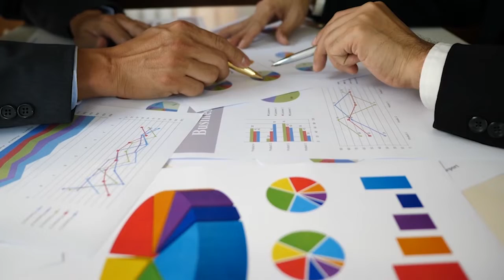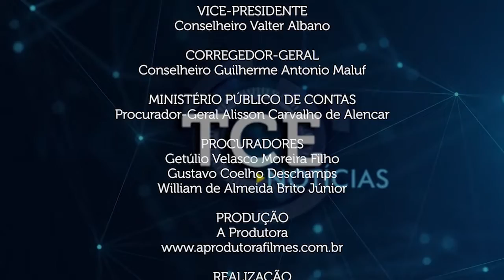Contas de duas prefeituras recebem parecer prévio contrário à aprovação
TCE e AMM debatem criação de sistema de contabilidade municipal